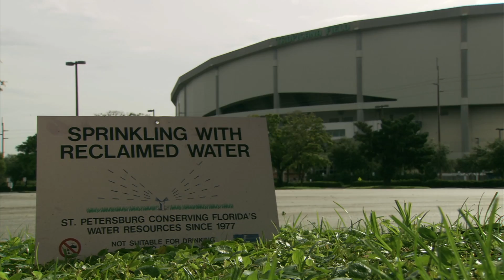Water: From the Ground to the Tap and Back, Part 3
This three-part video features District experts who explain where water comes from, how it gets to your home and where it goes after it is used.